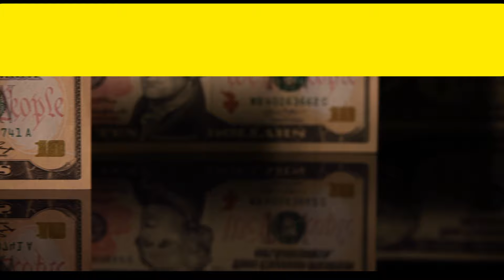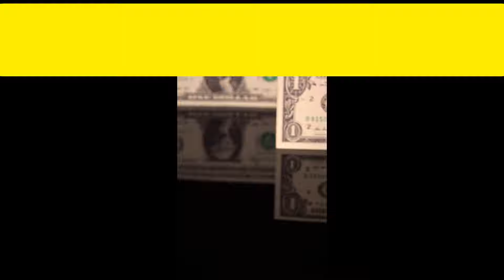سعر الدولار اليوم /أسعار الدولار في مصر اليوم الجمعه 2024/3/1/ سعر الدولار في السوق السوداء اليوم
اسعار الدولارفي السوق السوداء اليوم في مصر والدولار فى السوق السوداءوسعرالدولارفي مصراليوم